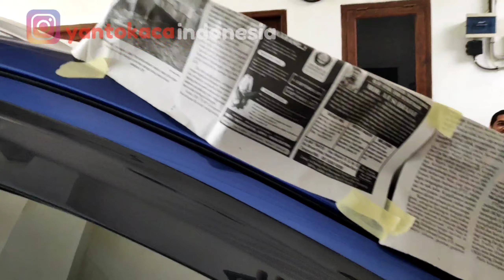akibat mobil sering di jemur